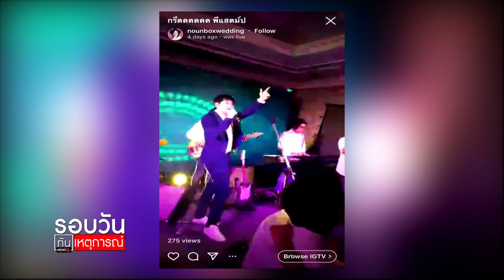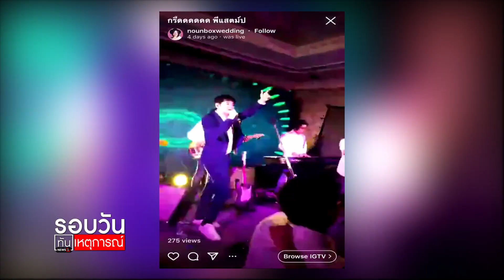ตร.เรียกสอบ "แสตมป์-ผจก.โรงแรม" : รอบวันทันเหตุการณ์ 12.30 น./ วันที่ 20 เม.ย.64